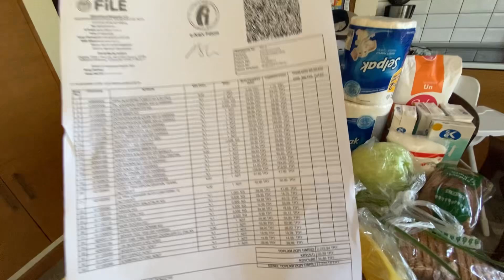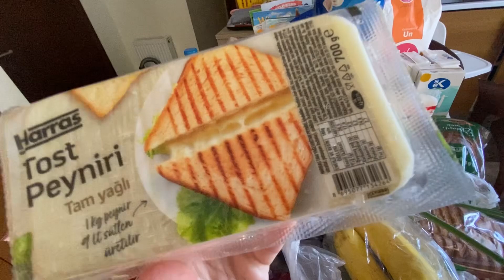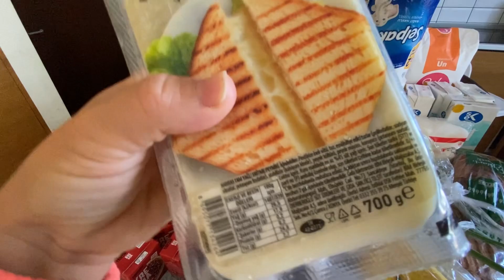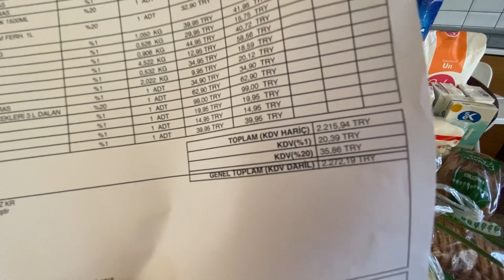Сколько нужно денег на продукты в Турции семье 🤫